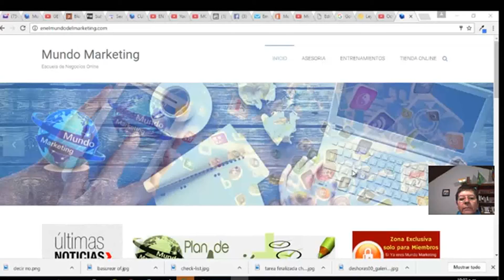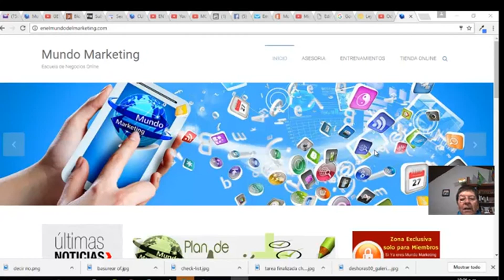multinivel 🎯Como hacer ventas MULTINIVEL💥- Testimonio LEY DE QUINTERO [CASO REAL]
⚠ATENCIÓN SOLO POR TIEMPO LIMITADO... ACCEDE A LAS GRABACIONES DE NUESTRO 2° SEMINARIO DE NEGOCIOS MULTINIVEL POR INTERNET, PULSA CLIC EN ESTE

Este es un tema indispensable para que tu negocio pueda tener resultados
Aquí te resolvemos las siguientes inquietudes:

✅ Como prospectar en frio multinivel
✅ Como encontrar prospectos para vender
✅ Como prospectar en multinivel
✅ Prospectar
✅ Encontrar prospectos para multinivel
✅ Como encontrar prospectos en multinivel
✅ Conseguir prospectos para mi negocio multinivel
✅ Conseguir prospectos calificados
✅ Conseguir prospectos
✅ Como conseguir prospectos para multinivel
✅ Prospeccion ventas
✅ Lista de prospectos
✅ Como atraer prospectos para mi negocios multinivel
✅ Como atraer prospectos a tu negocio multinivel
✅ Como encontrar prospectos para mi lista en redes de mercadeo
✅ Como encontrar prospectos en internet
✅ Tips para reclutar multinivel
✅ Como hacer multinivel por internet
✅ Como prospectar por internet multinivel
✅ Marketing multinivel online
✅ mlm por internet
✅ Como hacer ventas multinivel en internet
✅ Como presentar un negocio multinivel
✅ Como presentar la oportunidad del multinivel
✅ Multinivel como invitar correctamente
✅ Como hacer una lista de contactos para tu Multinivel
✅ Tipos de cierres de ventas
✅ Seguimiento multinivel
✅ Como afiliar gente en multinivel

Para ACCEDER A LOS BONOS DE REGALO EN MUNDOMARKETING pulsa clic
Si esta información ha sido de interés para ti entonces es hora de unirte a nuestra tribu, encuentra toda nuestra ayuda en: